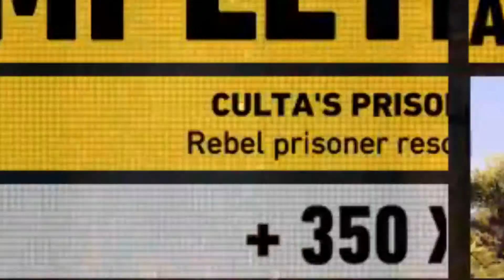Ghost Recon Wildlands: The MOST Recon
I got into the ghost recon wildlands beta and saw more crashes than a russian dash cam.